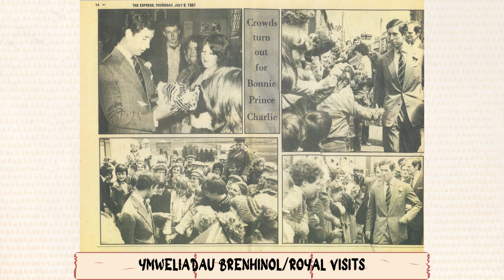Merthyr Libraries Photographic Collection: Ymweliadau Brenhinol/Royal Visits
Merthyr Tydfil is no stranger to royalty - and with King Charles III's coronation soon to take place, why not take your place and take a look through the Merthyr Libraries Photographic Collection at some past visits by the royal family?
Are you in any of these snaps, or have a story or memory attached to them?

Mae Merthyr Tudful wedi gweld sawl ymwelydd brenhinol yn ei hoes - a gyda choroni'r Brenin Siarl III ar y gorwel, beth am gymryd eich lle a phori trwy Gasgliad Ffotograffig Llyfrgelloedd Merthyr ar ymweliadau a fu gan y teulu brenhinol?
Wedi gweld eich hun o fewn un o'r lluniau, neu oes stori neu atgof gennych sydd ynghlwm â nhw? Croeso mawr i chi eu rhannu yn y sylwadau!